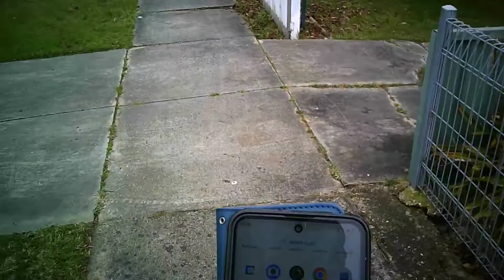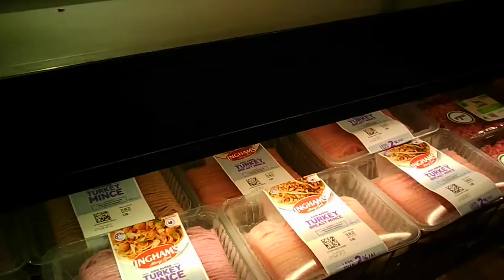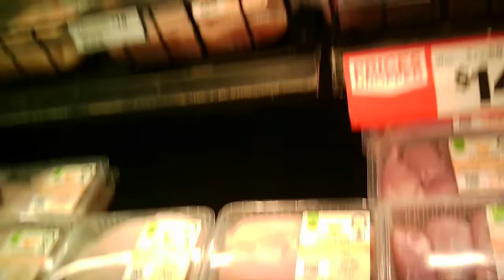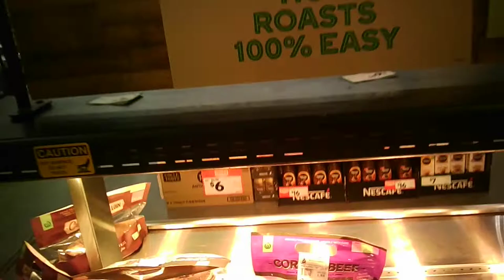AUSTRALIA-victoria-wendouree stockland PART 1(P.O.V)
get a POV of me walking to stockland shopping centre in wendouree/victoria/australia